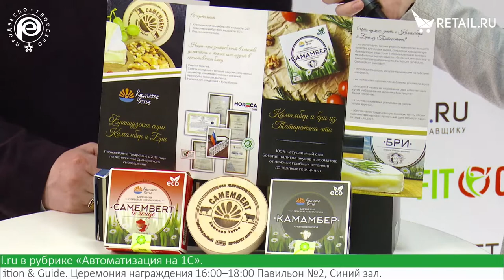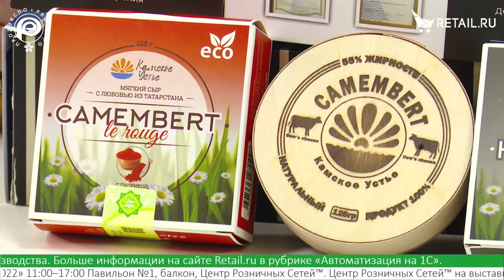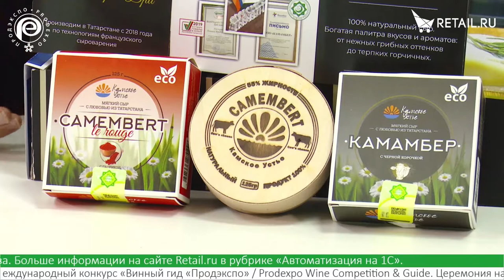Алмаз Насыров - Камское устье на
Алмаз Насыров, Камское устье, о производстве французских сыров с белой плесенью, а также о том, что думают французы об этих сырах